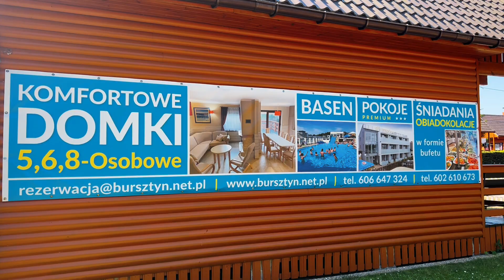Domki letniskowe w Ośrodku Wypoczynkowym Bursztyn w Sianożętach.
Posiadamy zespół komfortowych domków letniskowych parterowych i domów piętrowych,